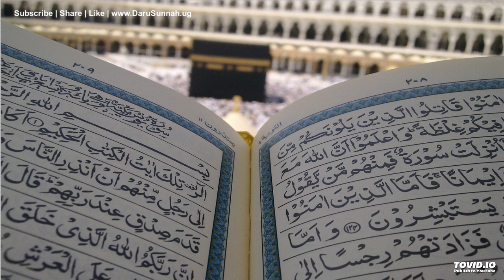Tafsir Surat Al-Fatihah Luganda - Sheikh Sulaiman Ismail Nkata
Yiga Obusiramu bwo nga osoma era nga owuliriza ku Tafsir Quran mu Luganda ne Sheikh Sulaiman Ismail Nkata from Mityana, Uganda.

# Tafseer Quran Luganda, Quran mu Luganda, Yiga Qur'an, Quraan Tafsir Luganda
- Islamic Library in Uganda.

 Sheikh Sulaiman Ismail Nkata (or Sseka Ismael Nkata, oba Sseka Sulaiman Nkata).